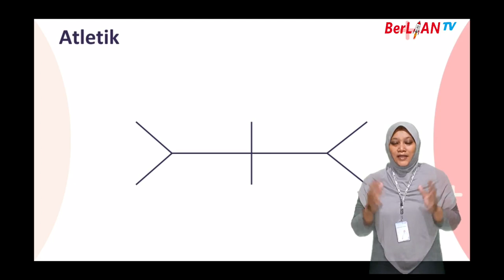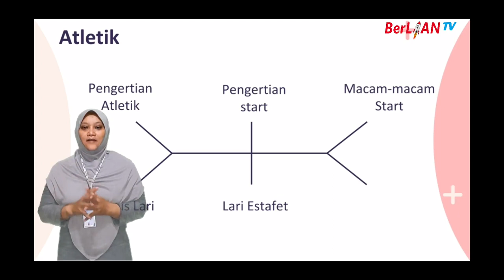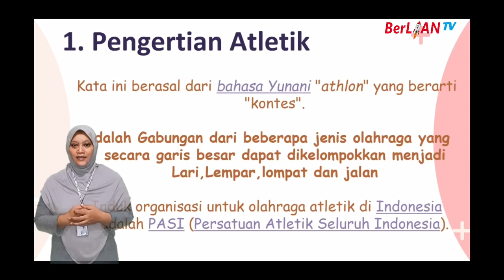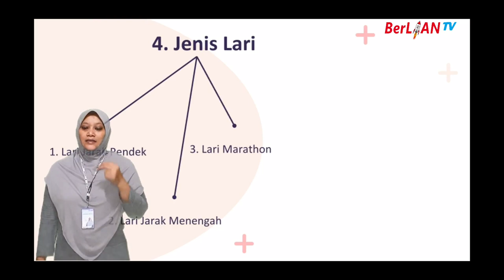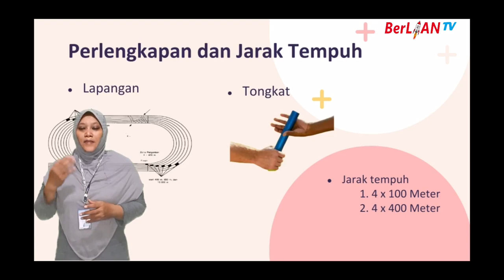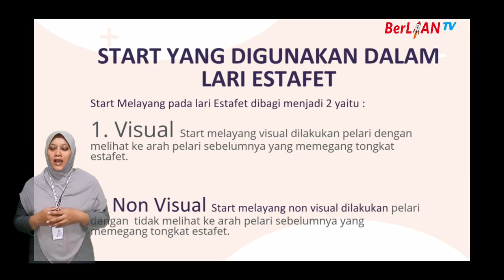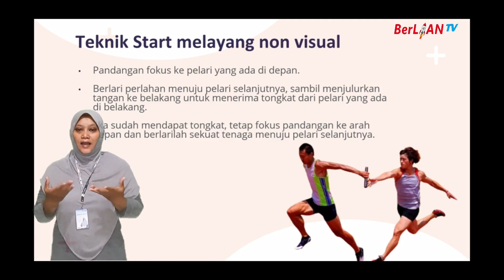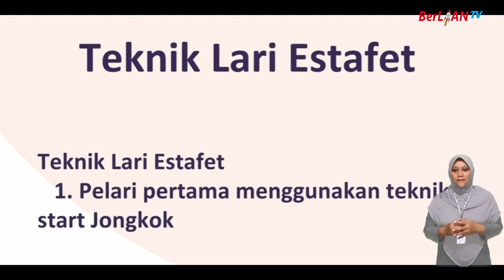Lari Estafet dan Start - PJOK Kelas 6 SD | BerLIAN School